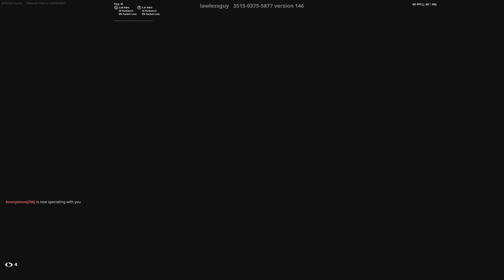0 iq freebuilder kills me